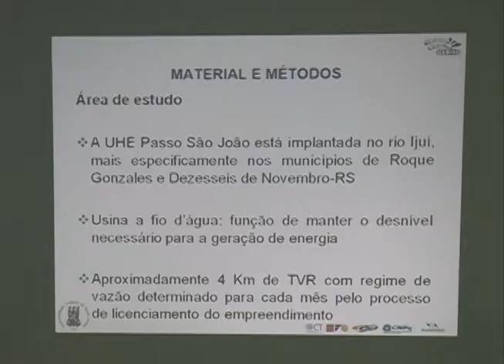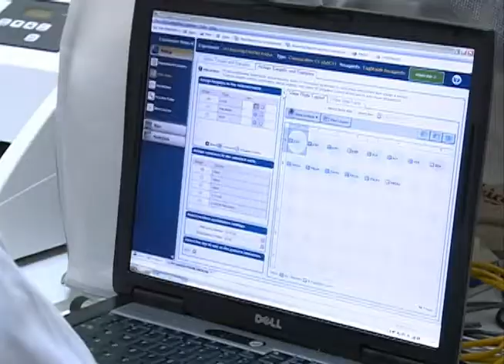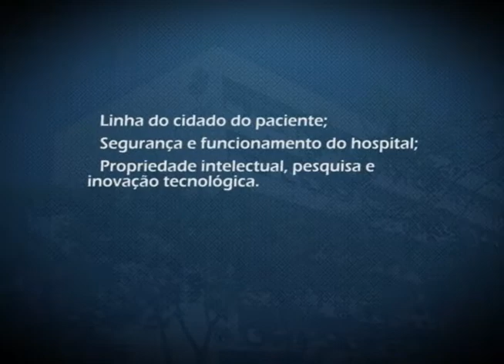Redação TV Campus - 11.11.14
Os destaques do Redação TV Campus de 11 de novembro foram:

- 3ª Mostra Científica do Grupo de Pesquisa em Gestão de Recursos Hídricos;
- Divulgados locais de prova Vestibular;
- Semana Científica do HUSM ;